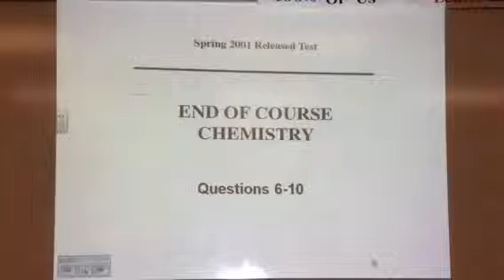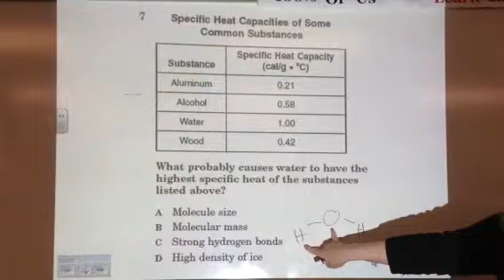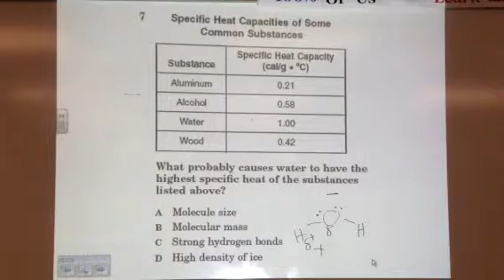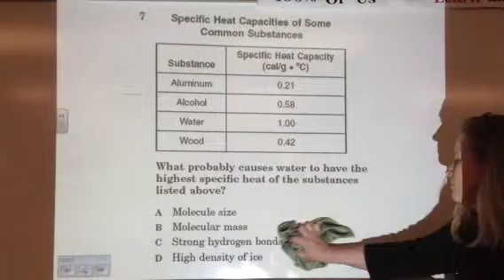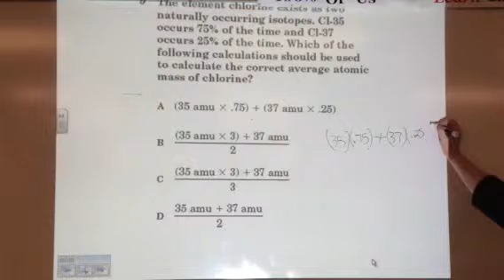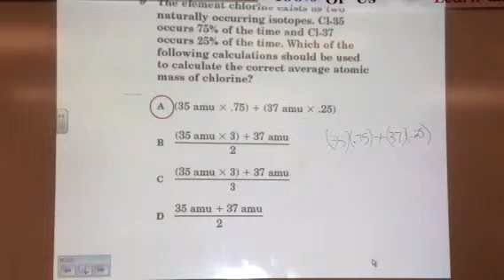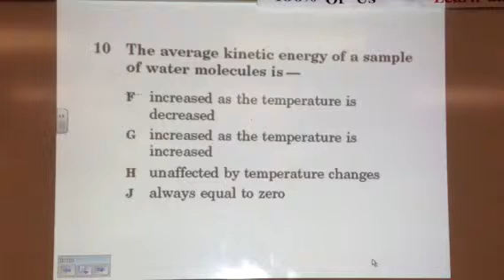SOL 2001 questions 6-10